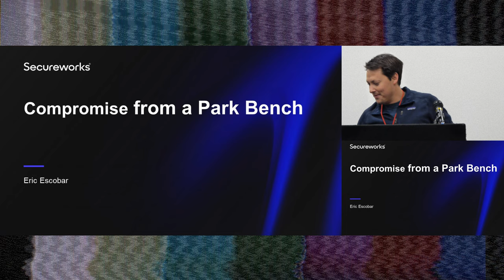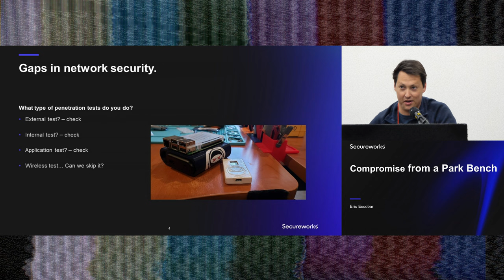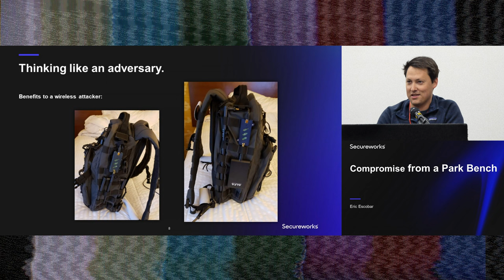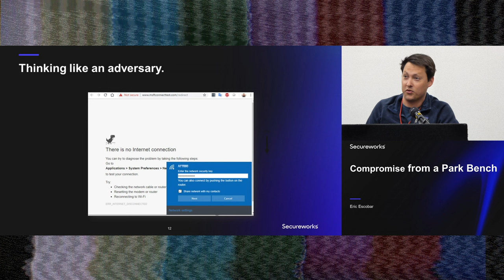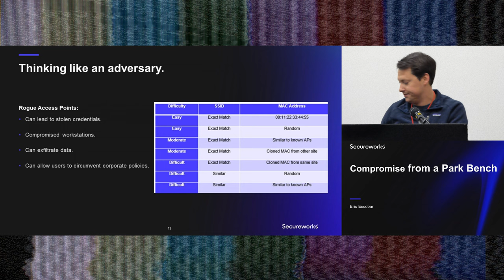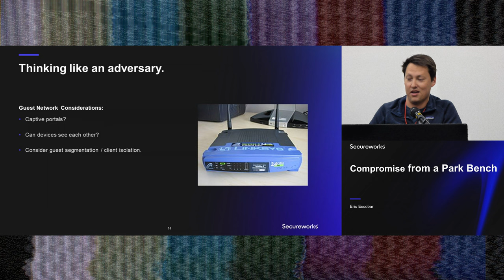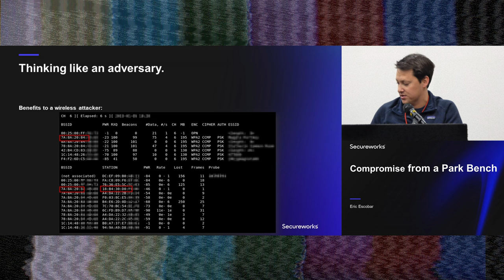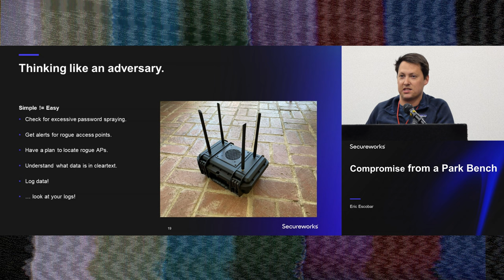Compromise from a Park Bench with Eric Escobar | CypherCon 5.3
(S5:E32) Network defenders are accustomed to watching for malicious activity from the public internet as well as their own local network. What happens when an attack doesn’t come from a typical avenue? This talk will dive into wireless attacks, defenses, and an unconventional multi-factor authentication bypass.

✅ Eric Escobar - “All you need to do to be my friend is like me.” – Taylor Swift
Eric Escobar is a seasoned pentester and a Principal Security Consultant at Secureworks. On a daily basis he attempts to compromise large enterprise networks to test their physical, human, network and wireless security. He has successfully compromised companies from all sectors of business including: Healthcare, Pharmaceutical, Entertainment, Amusement Parks, Banking, Finance, Technology, Insurance, Military, Retail, Food Distribution, Government, Education, Transportation, Energy and Industrial Manufacturing.

His team consecutively won first place at DEF CON 23, 24, and 25’s Wireless CTF, snagging a black badge along the way. Forcibly retired from competing in the Wireless CTF, he now helps create challenges!

Before entering the cyber security arena, Eric attained both a BS and MS in Civil Engineering along with his Professional Engineering license.

SOUND: Jason Paul & Sean Schult
PRODUCER, CAMERA & EDITING: Jason C. Gares
VIDEO PRODUCTION COMPANY: 249 Studios